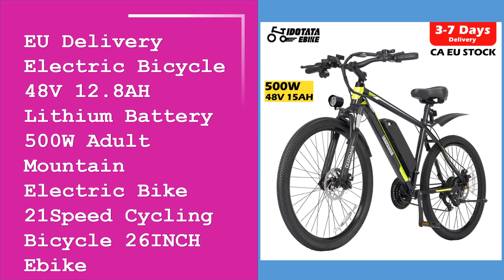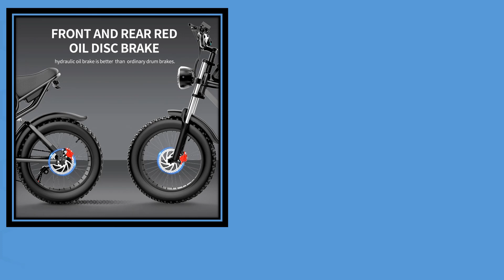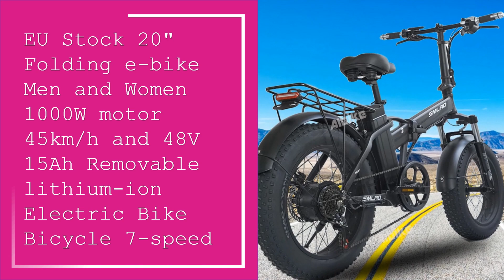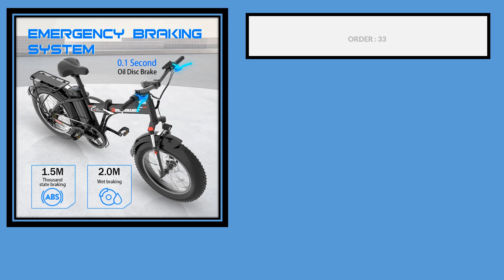Top 10 Best Electric Bicycle in 2024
1. EU Delivery Electric Bicycle 48V 12.8AH Lithium Battery 500W Adult Mountain Electric Bike 21Speed Cycling Bicycle 26INCH Ebike

2. DEEPOWER 2000W Adults Electric Bike Bicycle 48V 20AH 20 Inch Fat Tire Folding Electric E Bikes Mountain Oil Brake 1000W Ebike

4. 2000W 48V 20AH Electric Bike Folding Adult Mountain E Bike 20Inch Electric Bicycle Snow Electric Bicycle 4.0 Fat Tire E-bike

5. Ridstar Q20 Electric Bike 2000W 48V 40AH Waterproof Powerful Dual motor 20*4.0 Fat Tire For Mountain Electric Bicycle For Adult

6. EU Stock 20" Folding e-bike Men and Women 1000W motor 45km/h and 48V 15Ah Removable lithium-ion Electric Bike Bicycle 7-speed

7. ZPW H20pro Adults EBike 1000W 48V 20AH Electric Bike Mountain Snow Motorcycles 20 inch Folding Fat Tyre Electric Bicycle

8. IDOTATA EU Delivery 1000W Electric Bike 48V 20AH Folding Mountain Ebike 20Inch Fat Tire Urban Commuting Electric Bicycle 36MPH

9. FEIVOS D001 E Bike 400W 48V 14Inch 40km/h Folding Electric Bicycle Adult Variable Speed mini Power-Assisted Bicycle

10. 2000W Electric Bicycle 20INCH Ebike 48V 25AH Lithium Battery Mechanical Disc Brake 1000W Electric Bike Fat Tire Folding E bike